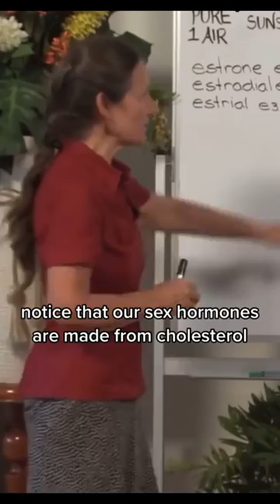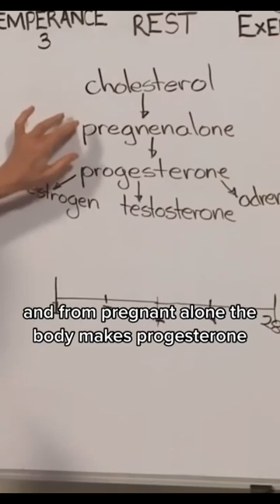HORMONAL IMBALANCE (PART - 2): Symptoms of hormonal imbalance in men include Low S.C, P.D, Prostate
HORMONAL IMBALANCE (PART - 2): Symptoms of hormonal imbalance in men include Low Sperm Count, Penile Dysfunction, and Prostate Problems naturalmedicine naturaltherapy # drbarbaraoneilllectures | Original-Audio By Dr. Barbara O'Neill | YouTube Series.